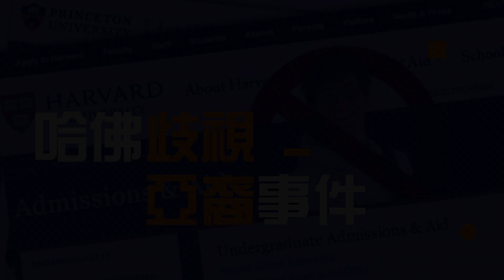The Meaning Behind The Racial Discrimination Lawsuit Against Harvard University I Young Kim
关注明思视频微信公众号获得更多前沿新资讯：musevideo
Follow MUSE on WeChat and get cutting edge information on science and humanity: musevideo

【 明思，是全球顶尖学者、艺术家及企业家分享各自观察、思考与灵感的短视频平台。】

MUSE is a short video platform where the world's top scholars, artists and entrepreneurs share their observations, thoughts and inspirations.